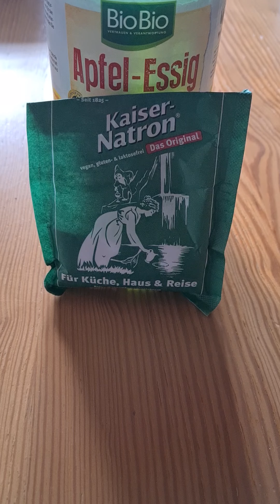Natürliche Reinigungsmittel für einen stinkenden Abfluss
In diesen Videos möchte ich meine dreißigjährige Erfahrung mit Pferden, Kräutern, persönlicher Weiterentwicklung und gesunder Ernährung mit dir teilen.

Wenn du dein volles Potential entfalten möchtest, findest du mehr Informationen in meinem Buch "Ganzheitliches Workbook", das auf Amazon erhältlich ist.

Mehr Tipps in Bezug auf natürliches Pferdetraining findet ihr in meinem Buch "Leitfaden für Pferdeflüsterer". Es ist  bei Amazon  erhältlich.

Informationen zur Pferdegesundheit findet ihr in meiner Notfallfibel für Pferde: "Natürliche Pferdegesundheit 5.0", in der die häufigsten Pferdekrankheiten und ganzheitliche Behandlungsmethoden vorgestellt werden. Sie ist auf Amazon  erhältlich.

Ich bin kein Arzt oder Heilpraktier. Die Videos dienen nur der Unterhaltung. Bitte suchen sie einen Arzt, Heilpraktiker oder Psychologen auf, wenn sie Beschwerden haben.